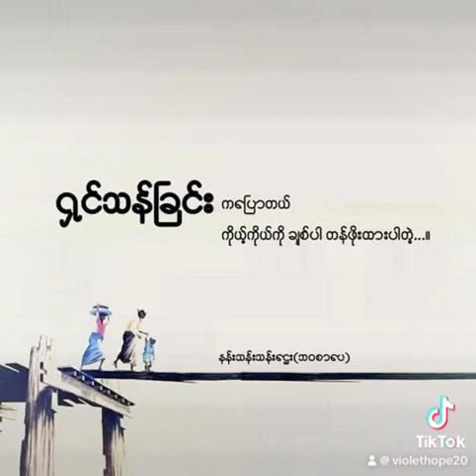March 17, 2024